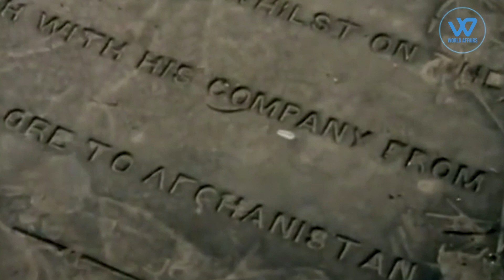Was the US involved in Imran Khan's overthrow?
Pakistan Prime Minister Imran Khan's decision to dissolve parliament on Sunday, effectively putting an end to a no-confidence vote that was about to depose him, has put the nuclear-armed Islamic nation of 220 million people deeper into a constitutional crisis.Along the way, Khan has drawn the United States deeper into Pakistani politics.
Despite losing the support of the powerful military, coalition allies, and even some members of his own party, Khan has blamed Washington for his downfall, claiming that his "independent" and pro-Beijing foreign policy provoked a US bid for regime change.
While the opposition has petitioned the Supreme Court, the country faces elections in 90 days. And its balancing act between Washington and Beijing – to become a campaign topic in the country's first "foreign policy election."
What does Khan have to say about American Imran Khan was already anti-Washington before becoming Pakistan's Prime Minister.During an interview in 2011, he insisted that Pakistan should distance itself from the United States in the 'war on terror.' Pakistani cricketer-turned-politician Imran Khan believes that US aid is supposedly killing his country.